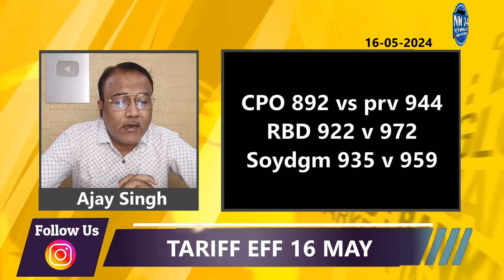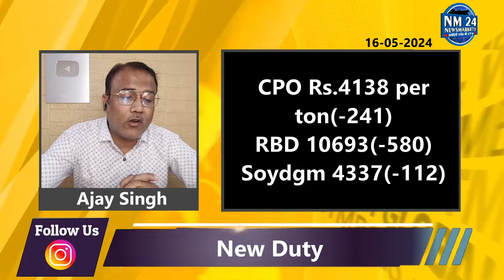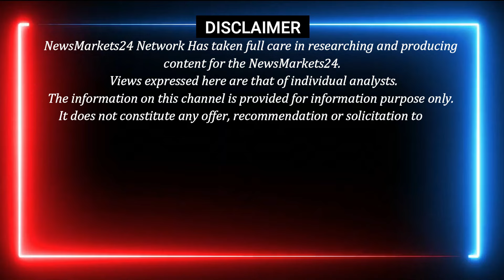खाद्य तेलों में Terrif ड्यूटी घटी ! || सोया पाम राइस ऑयल में अब क्या होगा ? || NewsMarkets24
Get the latest update on soybean oil rates in Brazil and Argentina in this news segment. Stay informed with NewsMarkets24 about the current market trends and prices for food oils, including soybean oil. Don't miss out on this important news for traders and consumers alike!

क्या आप भी सोया पाम सरसो में कितनी  तेज़ी आएगी जानना चाहते है तो अभी WHATSUP ग्रुप पर जुड़े निचे दिए गए लिंक से

YOUR QUERY
aaj ke telon bhav
khadya tel ka bhav
khadya tel
khadya tel rate
soyabean bhav
sarson tel ka dam
soya palm ka bhav
soyabeankabhav
sarso tel ka rate kya hai
oil bhav,sarso bhav
mandi bhav